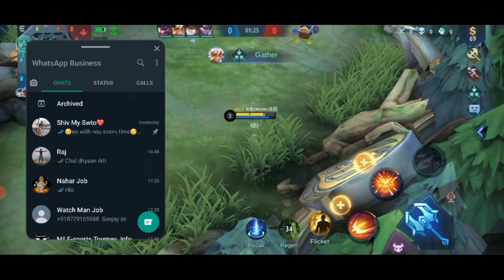WANWNA WITH FLICKER THE NEW META | WANWAN BEST BUILD | MLBB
WANWAN BEST BUILD 2021 | TOP GLOBAL WANWAN | TOP GLOBAL OFFLANE WANWAN | WANWAN OFFLANE 2021 |WANWAN GAMEPLAY 2021

Hello Guys Screnny Is My Name 👋👋

MLBB- Mobile Legend Bang Bang
I love you all stay safe and stay blessed

FAQS:

What phone do you use? Oppo F11 Pro
What recorder do you use? AZ Screen Recorder
What editing app do you use on your video?
Kinemaster
What editing app do you use on your thumbnail?
Pixellab / PicsArt / Point Blur
Gender? Male